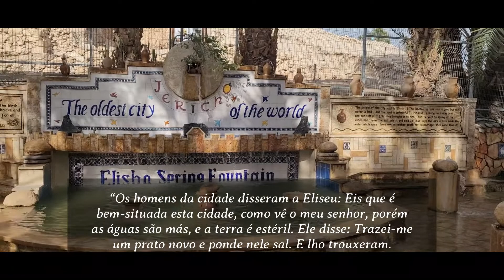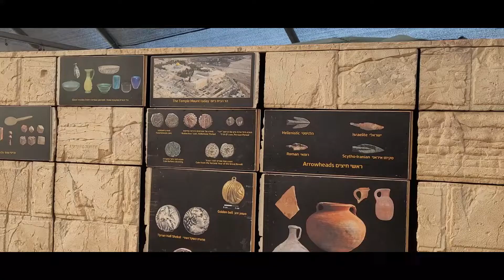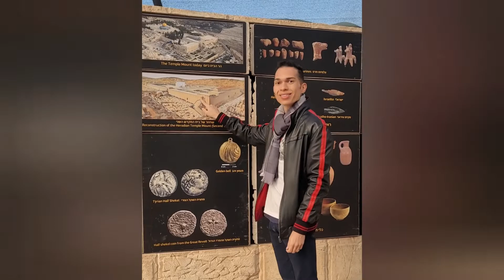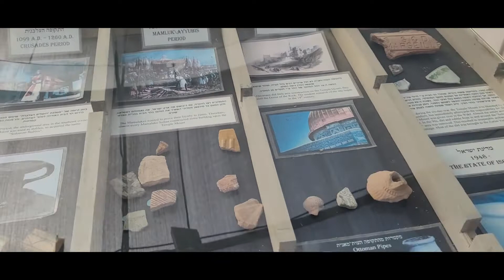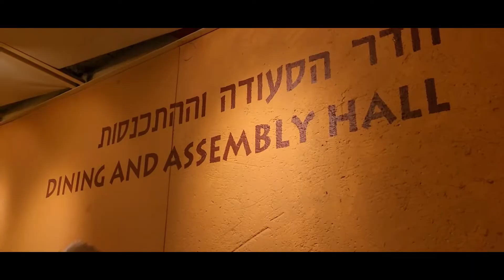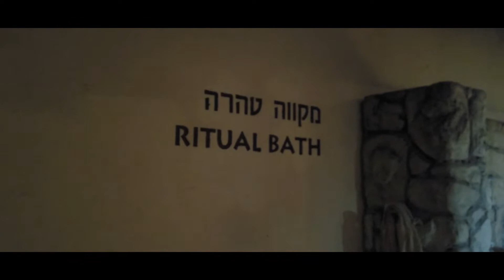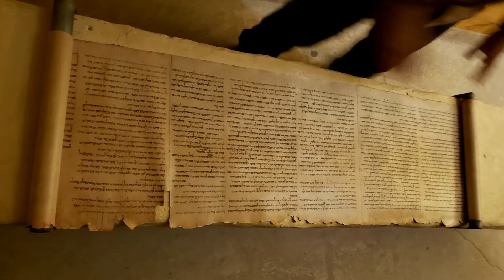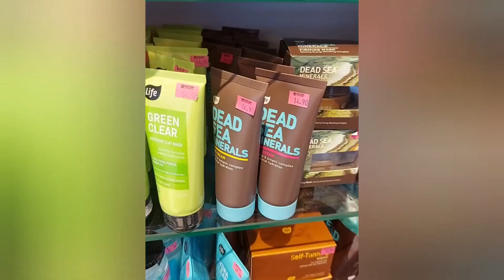Israel - Jericó, Rio Jordão e Mar Morto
Nesse vídeo, percorremos o deserto da Judéia, conhecendo o local do Rio Jordão onde Jesus foi batizado e a cidade de Jericó. Participamos também de uma experiência arqueológica e conhecemos as cavernas de Qumran onde foram encontrados os manuscritos mais antigos da Bíblia.
Por fim, flutuamos nas incríveis águas salgadas e profundas do Mar Morto!

00:00 Abertura
01:14 Rio Jordão: Qasr el Yahud
03:44 Jericó
06:24 Experiência Arqueológica
11:15 Qumran
14:33 Mar Morto
17:08 Encerramento
17:29 Cenas Extras